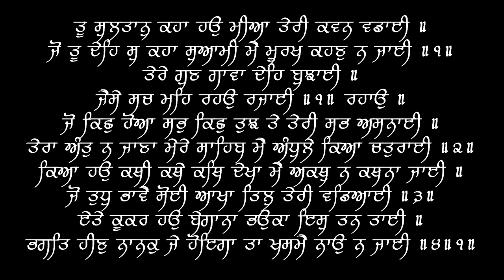Tere Gun Gawa Dehe Bujhayi - Puratan Hazoori Ragi Bhai Bakshish Singh